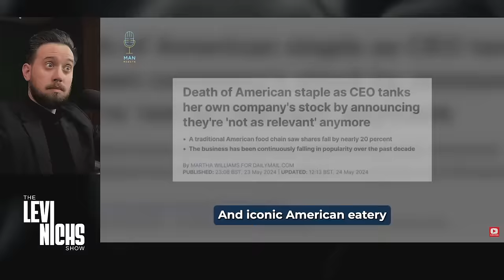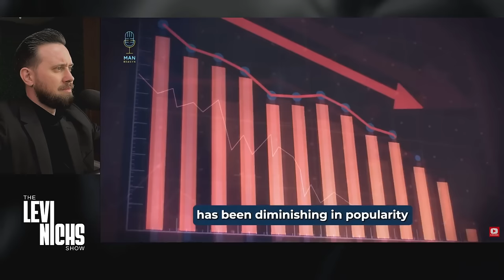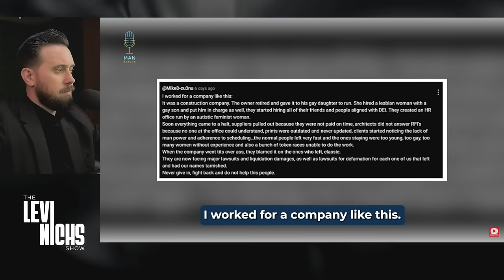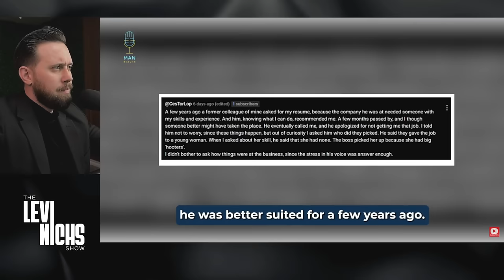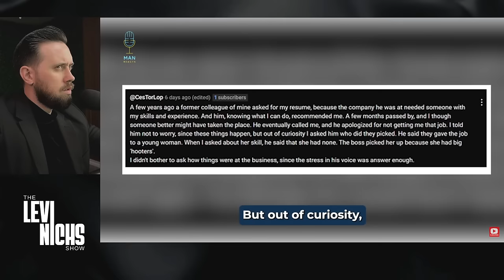Woke Girlboss CEO TANKS Entire Company With 1 PHONE CALL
Woke Girlboss CEO TANKS Entire Company In 1 Phone Call😂